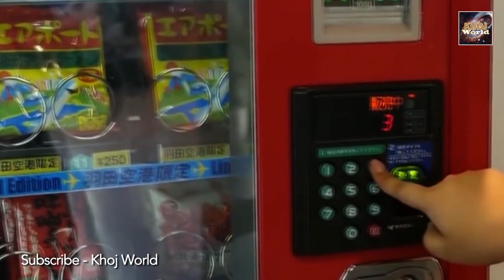6 ऐसी चीज़े जो केवल जापान में मौजूद हैं / 6 PRODUCTS THAT EXIST ONLY IN JAPAN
6 ऐसी चीज़े जो केवल जापान में मौजूद हैं ! 6 PRODUCTS THAT EXIST ONLY IN JAPAN